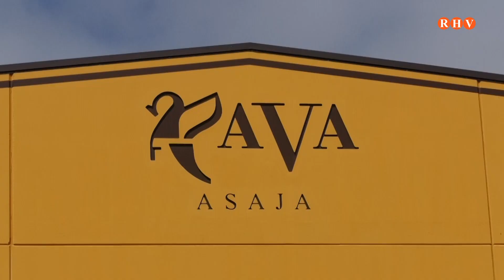AVA-ASAJA denuncia al Govern per negar autorització excepcional d'herbicida en cultiu d'arròs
AVA-ASAJA denuncia al Govern per negar autorització excepcional d'herbicida en cultiu d'arròs, malgrat aprovació a Itàlia i Portugal